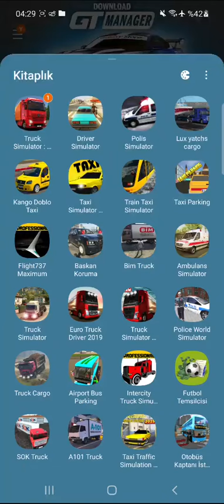20.09.2021 Taxi Traffic Simulation 2019 yenibölüm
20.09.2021 Taxi Traffic Simulation 2019 yenibölüm